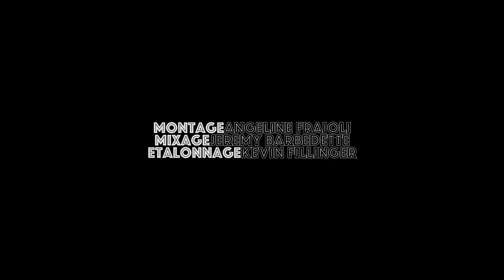VITE FAIT [COURT-MÉTRAGE] - COMÉDIE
Louise et Marion se retrouvent lors d'une soirée costumée, elles ont plein de choses à se dire... surtout des choses qui fâchent. Mais vite fait...